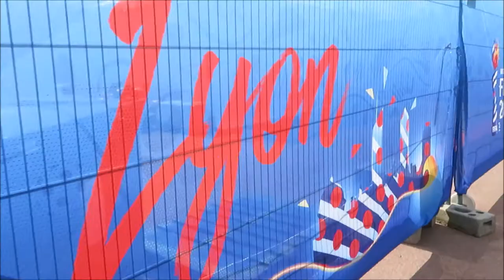FIFA WWC 2019 Vlog